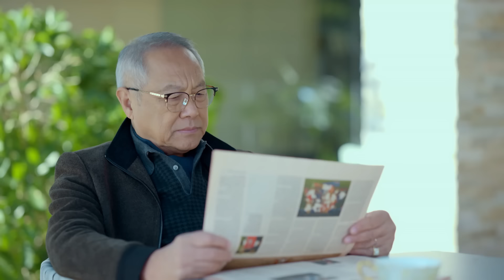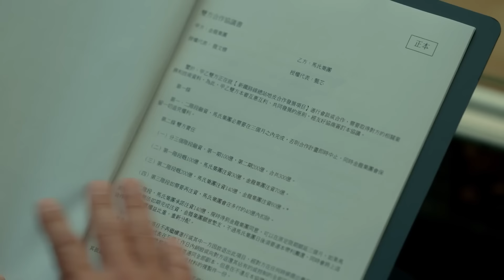TVB倫理劇 | 家族榮耀24/30 | 馬世宏得腦退化症 | 張智霖 | 楊茜堯 | 李彩華 | 熊黛林 | 粵語中字 | 2021 | Modern Dynasty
Modern Dynasty《家族榮耀》 (張智霖、楊茜堯、李彩華、羅子溢、黃浩然、熊黛林、郭政鴻、梁靖琪主演):馬氏是城中名門望族，然而華麗背後暗藏內憂外患。三兒媳賈洛儀為母報仇而嫁入馬家；二兒媳甄芯野心勃勃，只為站上家族權力的頂峰；馬氏旁支的兒子馬展鴻一心揭露家族的秘密；風雨飄搖的百年馬氏能否守著家族的榮耀？